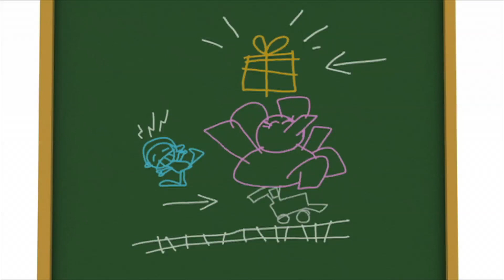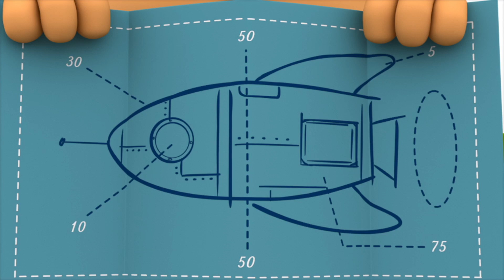🎁 POCOYO ITALIANO - Il regalo di Pocoyo [ 24 min ] | VIDEO e CARTONI ANIMATI per bambini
✔ Pocoyo e Pato si incontrano con Nina, una nuova amica! Goditi con questa nuova compilazione di episodi che include una avventura in inglese!

00:00 Nina
05:52 Il regalo di Pocoyo
11:56 Il grande starnuto
17:57 Space Mission

🌺Nina 🌺
A Pato succedono cose strane: il tubo per innaffiare smette di funzionare e il suo cappello si muove da solo. Decide di indagare e scova Nina, una minuscola bimba verde che vive fra le piante assieme al suo robot, Roberto.

🎁 Il regalo di Pocoyo 🎁
Pocoyo ha ricevuto un regalo in una confezione molto carina ma non vuole aprirlo. Elly è impaziente di sapere cosa c'è dentro. Lo prega e gli chiede gentilmente di aprirlo finché non decide di prendere misure drastiche. Alla fine, ci rinuncia. La mattina seguente si sveglia e si accorge che il regalo era per lei: è il suo compleanno!

😷 Il grande starnuto 😷
Elly è raffreddata ed i suoi starnuti sono così forti che abbattono la torre dei pezzi di costruzione di Pocoyo. Pocoyo e Pato devono trovare una soluzione.

☄️Space Mission ☄️
Pocoyo and Pato are playing with their Martian friend. They build a rocket ship with boxes and pretend that they are navigating through space between planets and stars. At the culmination of the mission, the Martian’s parents arrive to tell him that it is time to return to his real home.